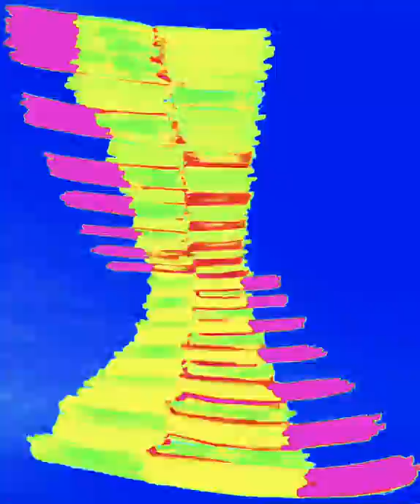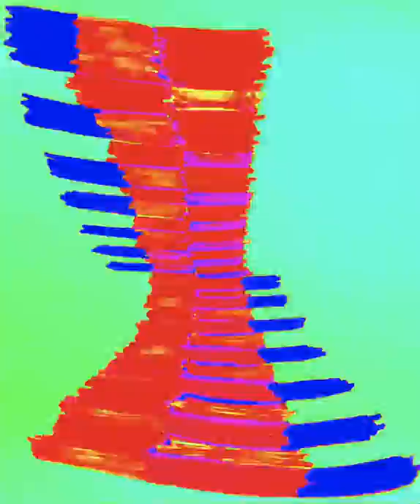We Just Fight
Acoustic alternative rock.